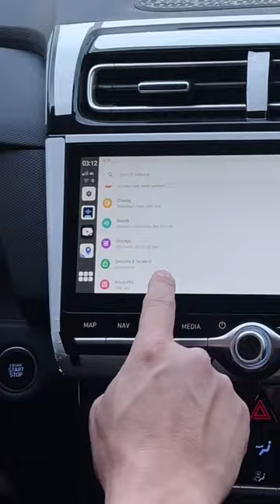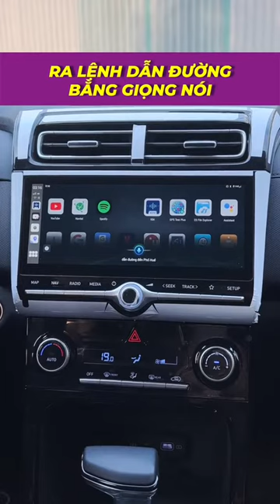Địa chỉ:
Cơ sở 1: Số 23 ngõ 155 Cầu Giấy, Hà Nội